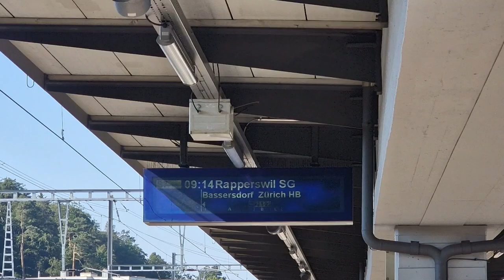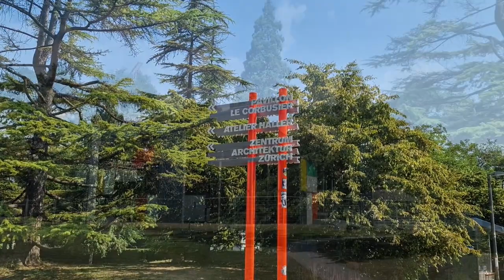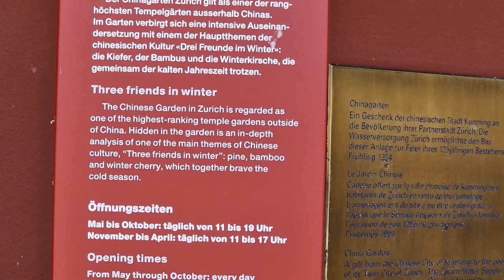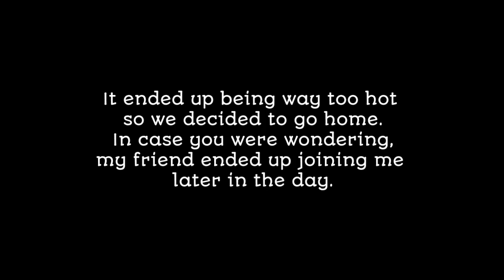A Day With Dani S01E06 ¦ Day trip to Zurich (Opera house, Chinese Garden, Lake Zurich)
Since I can't travel the world right now I thought why not do little day trips to local places here in Switzerland. I live very close to the city of Zurich so I thought I'm gonna do a couple of those day trips and discover different things in Zurich and maybe some other places here in Switzerland.

If you like my work and wanna support me you can do so by buying me a coffee :)